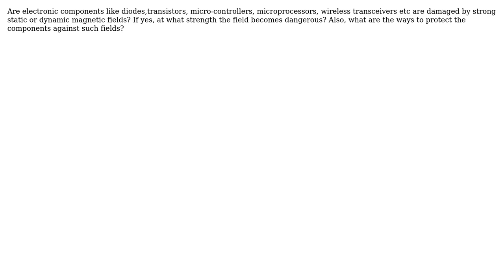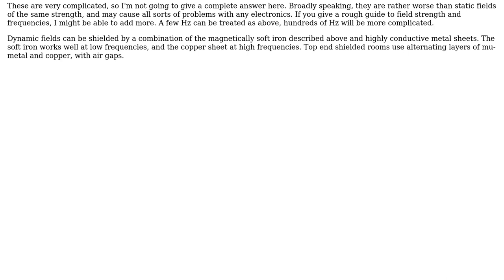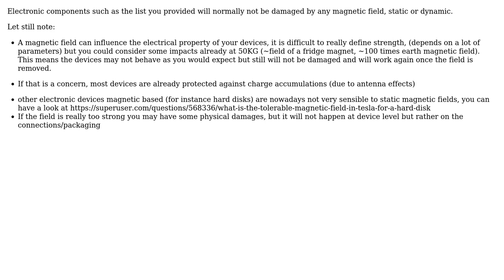Engineering: Effect of magnetic field on electronic components (3 Solutions!!)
Engineering: Effect of magnetic field on electronic components

With thanks & praise to God, and with thanks to the many people who have made this project possible! | Content (except music & images) licensed under CC BY-SA | Music | Images & others | With thanks to user wkv user Solar Mike user Jonathan user Jack B and the Stack Exchange Network Trademarks are property of their respective owners. You are responsible for your own actions.